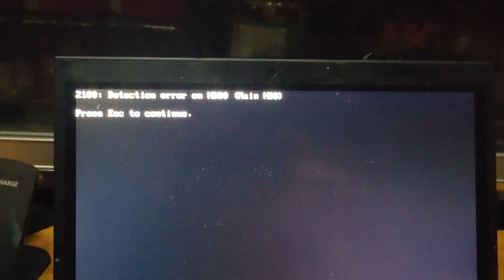Traveling with Cats in my Ambulance can have it's moments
Well accidents can happen and I bet Max was very sorry he broke my laptop. Traveling on the road made it a little more difficult for me to get parts.
I ordered the hard drive but it needed another part. Thus I ended up buying a cheap laptop for now so I can get videos out to you again.
I have lots of footage to go through so more videos coming.